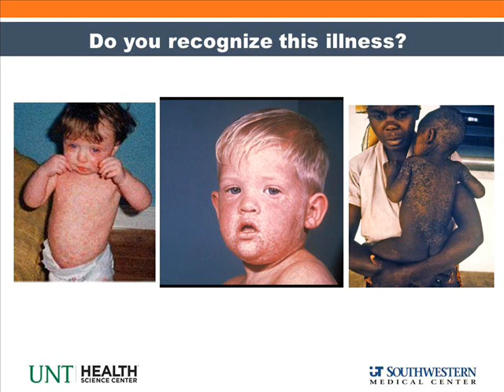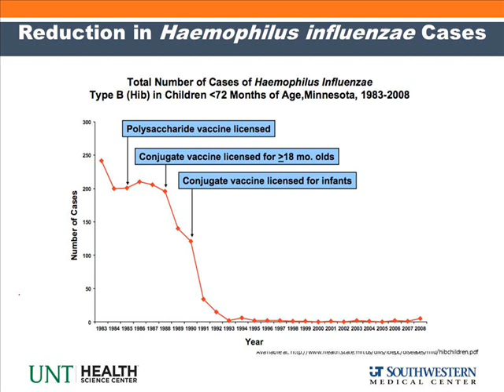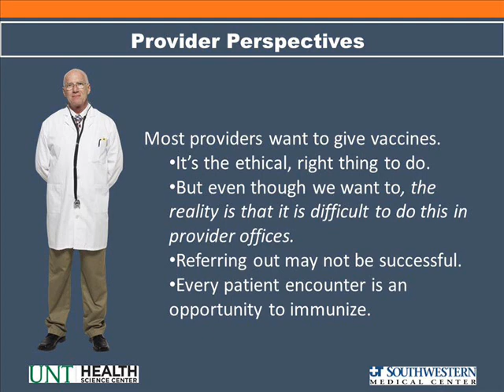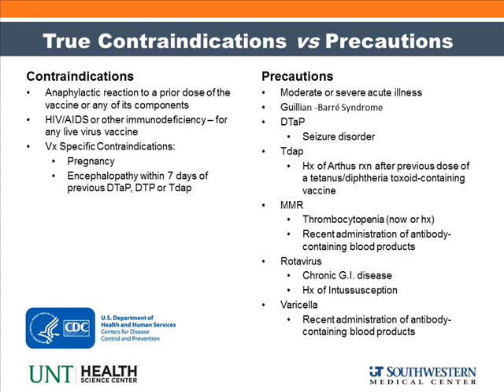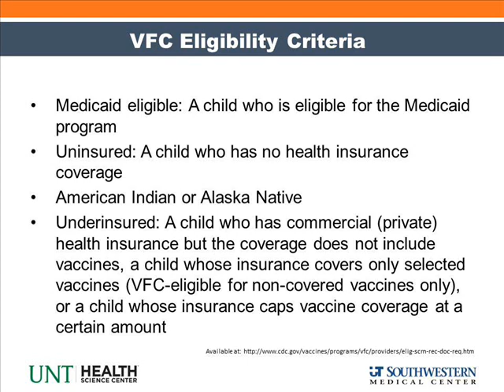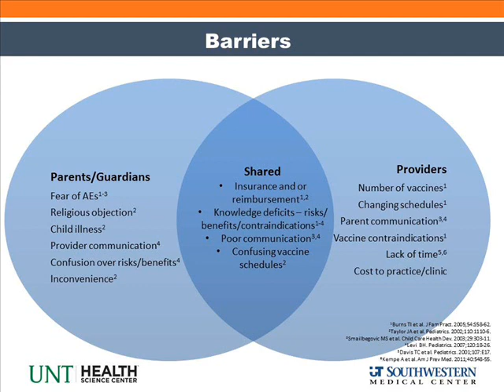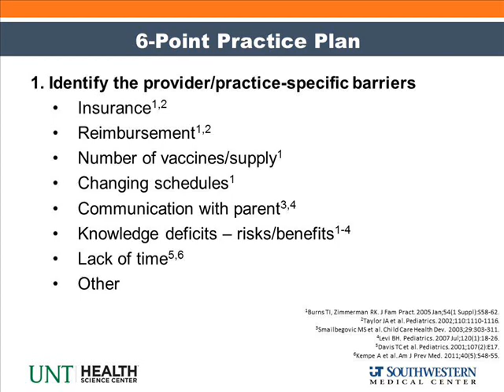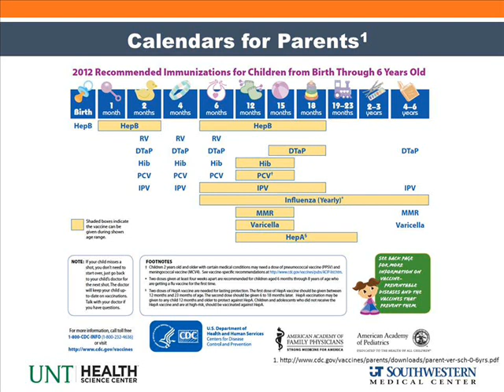Peds vaccines with slides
Progress has been made in Texas to reduce the risk of children contracting vaccine preventable illnesses; however, much still needs to be done. Risks are significantly higher in rural and semi-rural areas of the state, where coverage rates lag behind the state average, lack of insurance is prevalent and most of the care is provided by family medicine practices. Gaps related to time in discussing vaccines, and knowledge of  safety, contraindications and confusing vaccine schedules contribute to the increased risk children face, especially in rural areas of the state, of contracting potentially preventable diseases.